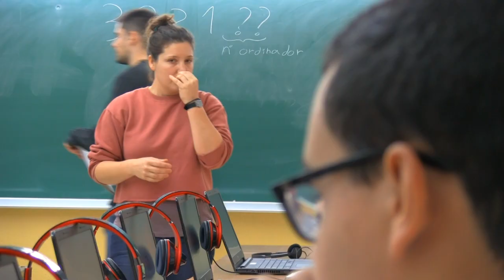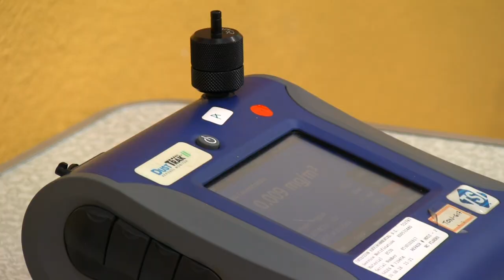Projecte ATENC!Ó [Subt EN ES CA]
[Activa els subtítols fent clic a la icona de Subtítols en la barra de reproducció.]

La contaminació de l'aire pot afectar la capacitat d'atenció en l'adolescència? Estudis previs de tipus observacional apunten que sí i, per això, impulsem un estudi experimental que ho corrobori: el projecte ATENC!Ó.

Per a la prova pilot, que va fer-se a Barcelona els dies 12 i 13 de novembre de 2018, vam comptar amb la col·laboració de l'Institut Icària de Barcelona, on es van enregistrar aquestes imatges.

ATENC!Ó és un projecte liderat per l'Institut de Salut Global de Barcelona (ISGlobal) i el CRECIM (Centre de Recerca per a l'Educació Científica i Matemàtica), amb finançament de RecerCaixa i la col·laboració d'IDAEA-CSIC i el Departament d'Economia i Empresa de la Universitat Pompeu Fabra.